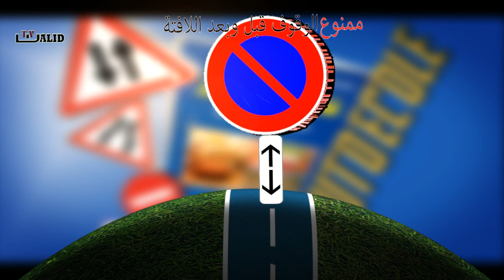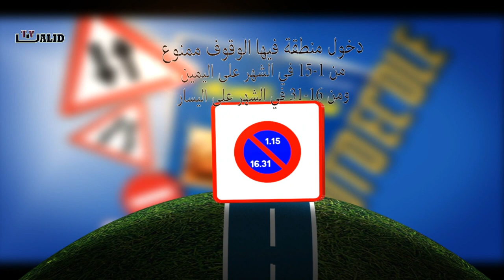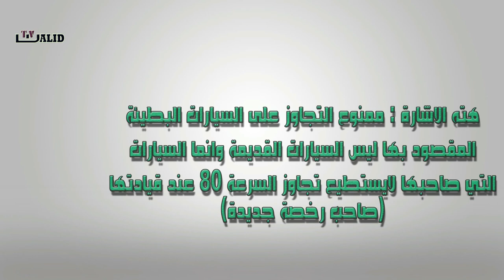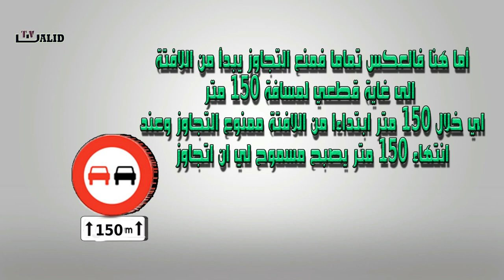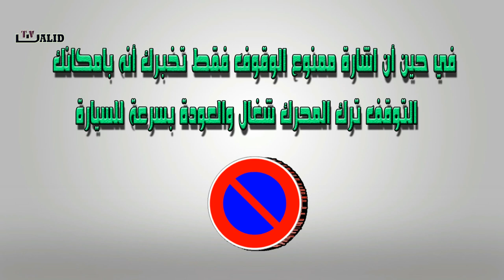اشارات المرور في الجزائر ثانيا المنع *الجزء الثاني*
شرح اشارات المرور موضح بالصور بطريقة سهلة ومفهومة تعلم بدون معلم فيديو توضيحي لاشارات المرور في الجزائر مع بعض الارشادات والنصائح